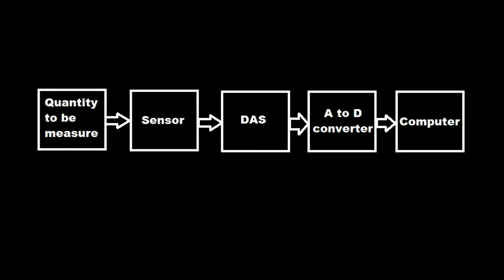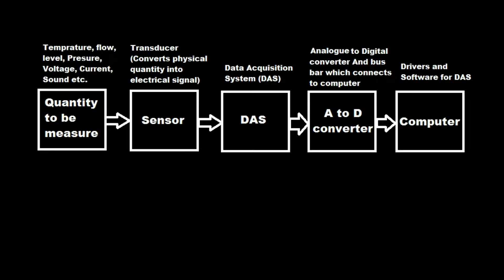Datenerfassungssystem(DAS) | Electrical and Electronics Engineering